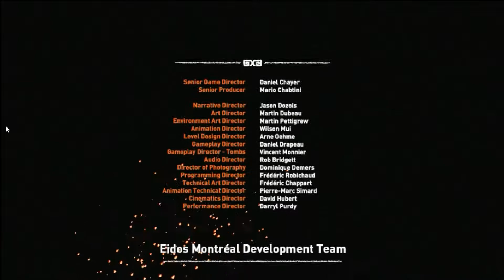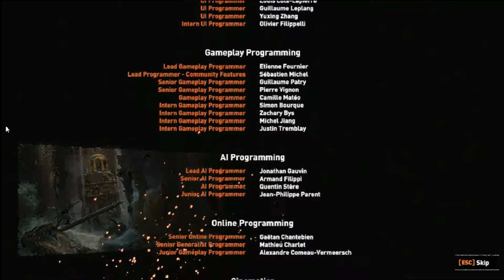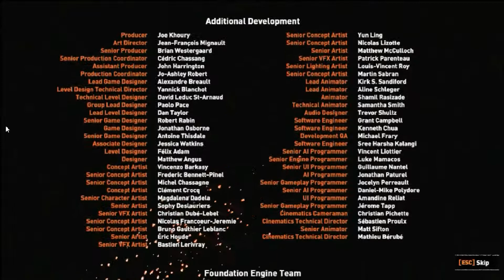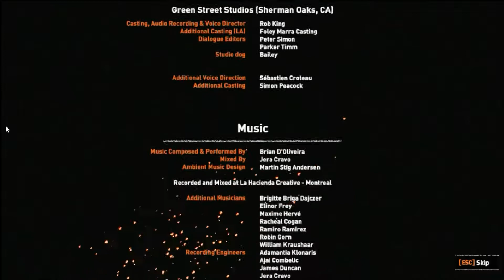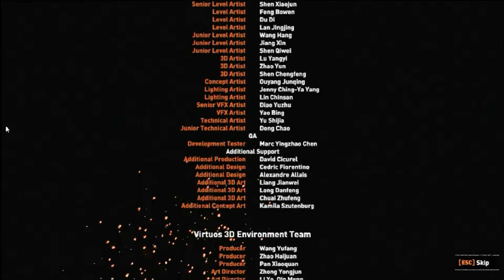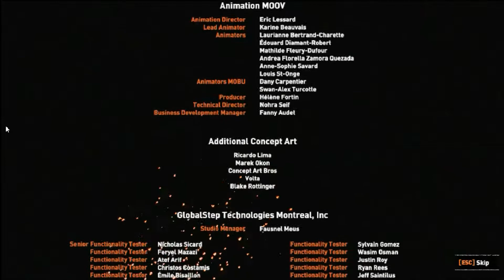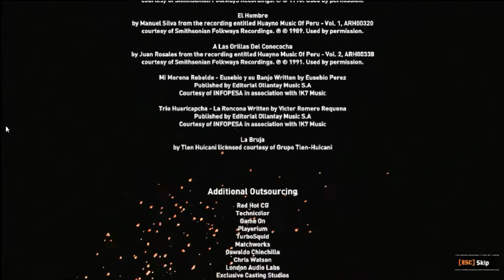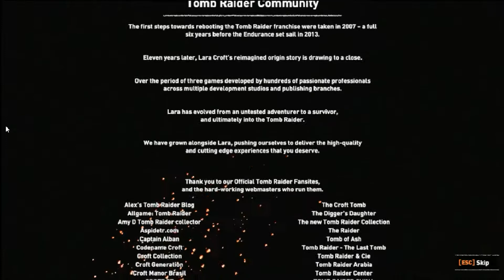Shadow of tomb raider Ending part game play | with Hindi commentary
GPU - Geforce GTX 1050 ti 4GB DDR5
Processor: AMD Ryzen 3 2200g
HDD: 500GB
PSU: 450W Corsair
Monitor: Acer V196HQL
Internet Speed: 10 Mbps Up & Down
Headset: EasySMX ESM939P Gaming Headset